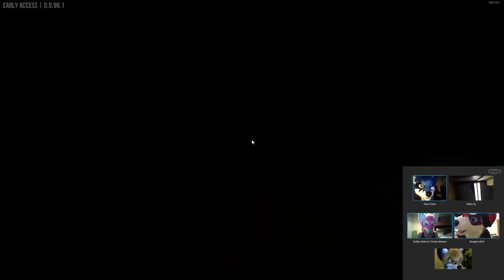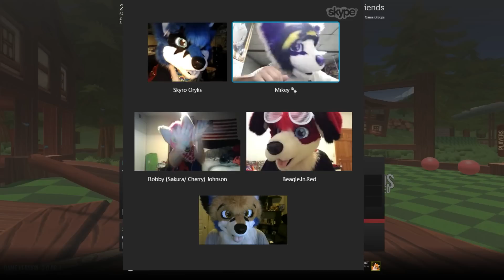GOLF WITH FURS! - Faux Plays Golf with your Friends w/ Beagle.In.Red, Mikey, Skyro and CherrySodaFox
What's better than golf with friends? Golf with Furs! Just having a chilled out afternoon with some of my favourite fluffbutts sharing some laughs and some love.